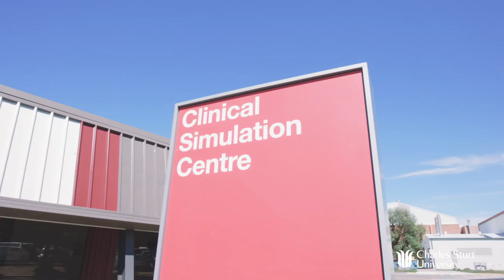Start Now: From Mining in WA to Paramedic in London.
CSU Paramedicine student Arthur shares why he decided to change careers from mining to paramedicine and how CSU made that happen.